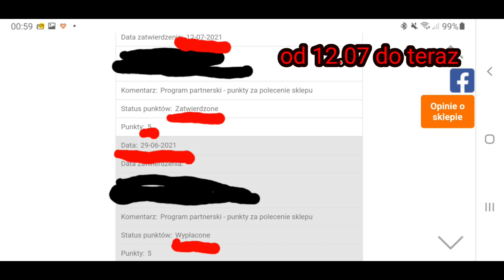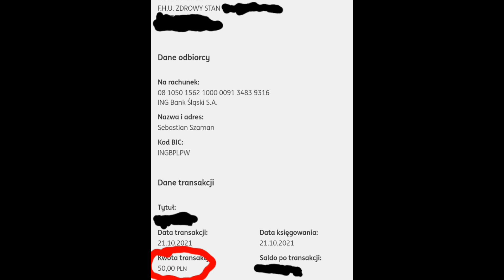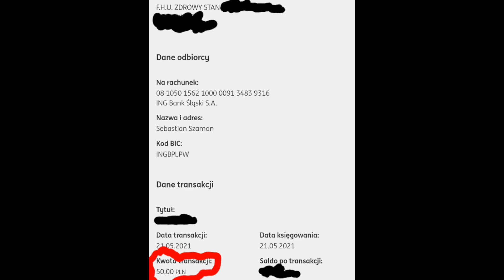1391. Kawa Na Ławę Ile Mam Z Współprac Konkretne Kwoty Bez Ściemy!!!